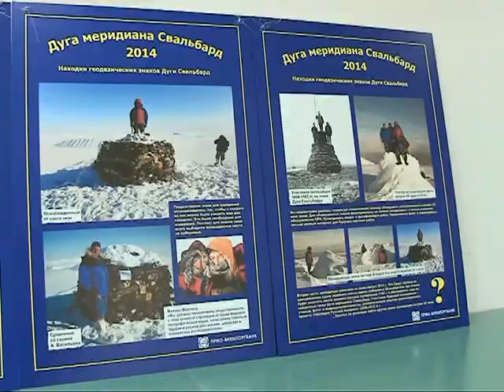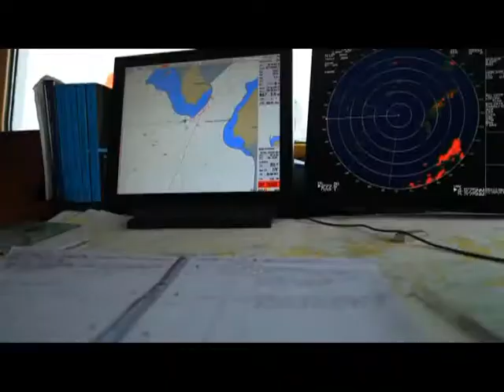В Рязани прошла пресс-конференция «Шпицберген-2014»